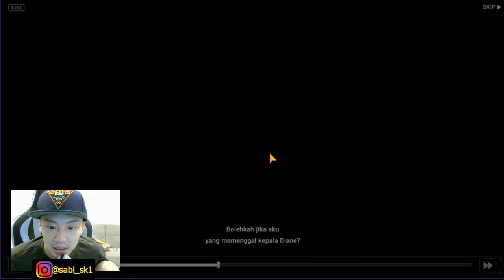Buka SSR Part 2 dari Mode biadab Reverse Stage!